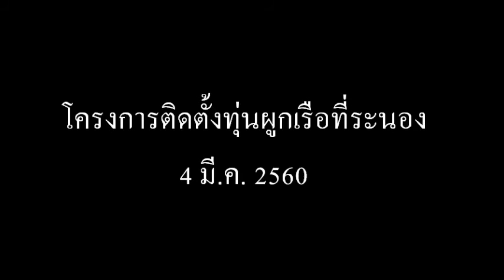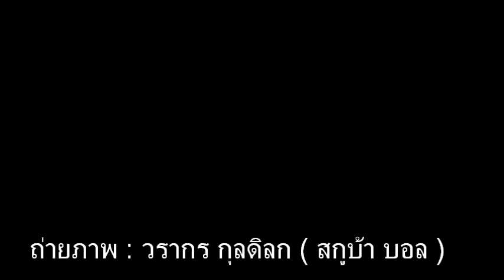ทีมใต้น้ำโครงการติดตั้งทุ่นผูกเรือที่จังหวัดระนอง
ทีมโครงการติดตั้งทุ่นผูกเรือ เพื่อป้องกันและรักษาแนวปะการัง ที่หมู่เกาะกำ จังหวัดระนอง